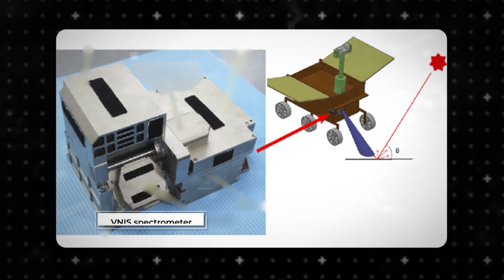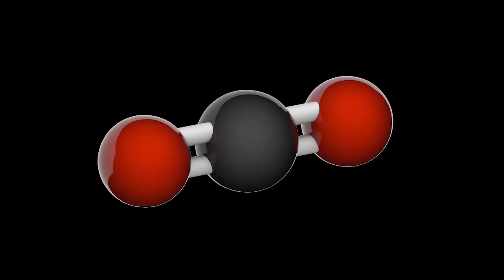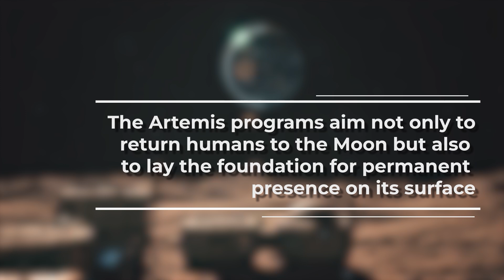James Webb Telescope Discovers HUGE Structure On The Dark Side of the Moon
The Moon’s far side hides mysteries: strange glass, unknown substances, and cosmic secrets await!